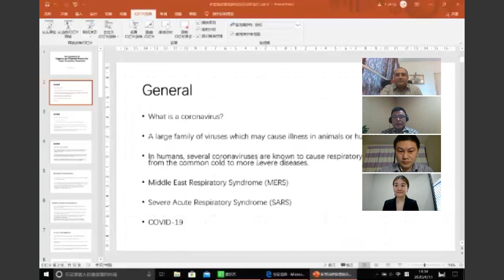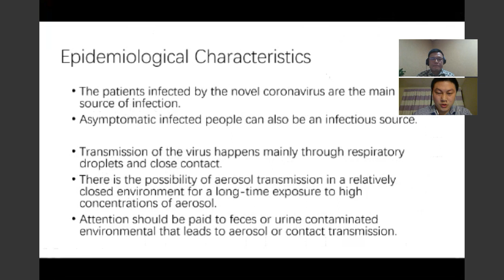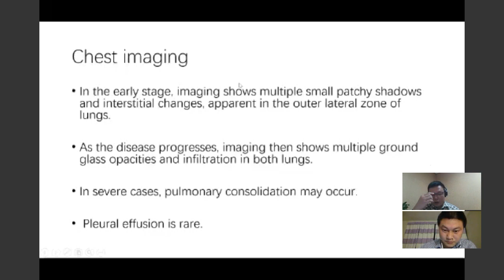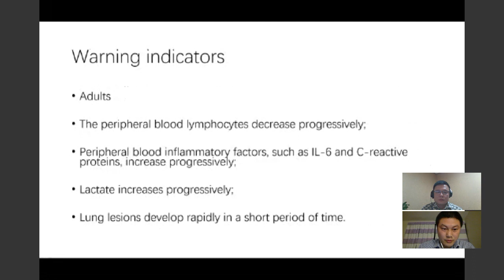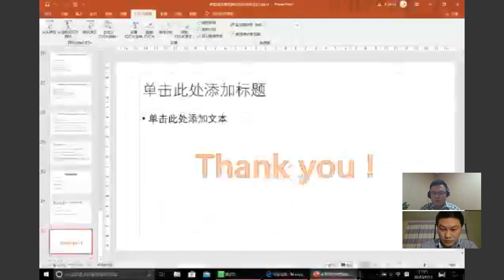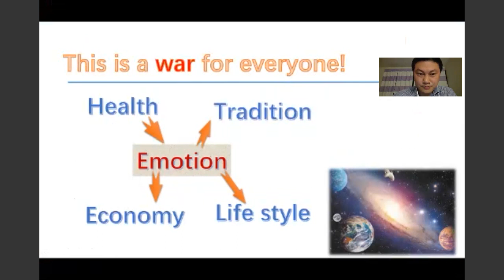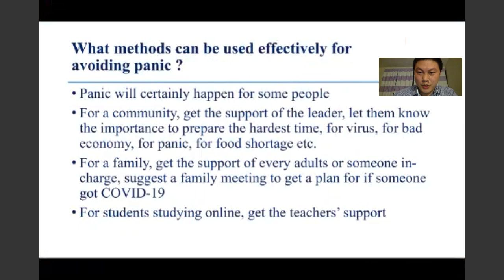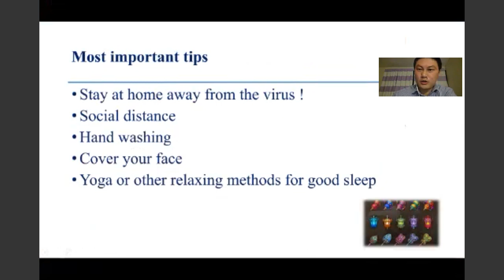Practo Connect (Webinar #1): Chinese frontline doctors' experience and learnings from COVID outbreak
Over 1400 doctors participated in Practo Connect's first webinar on 'Experience and Learning from Coronavirus outbreak, by doctors from China! Drawing from China's experience of understanding and flattening the curve, the webinar helped ensure we come out stronger and better prepared for the future.